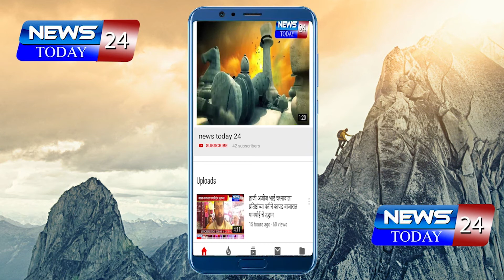शिवराज्याभिषेक दिनी काय घडलं छत्रपतींचे दोन्ही वंशज आज काय म्हणाले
शिवराज्याभिषेक दिनी काय घडलं

छत्रपतींचे दोन्ही वंशज आज काय म्हणाले

३४८व्या शिवराज्याभिषेक दिनाच्या शुभेच्छा